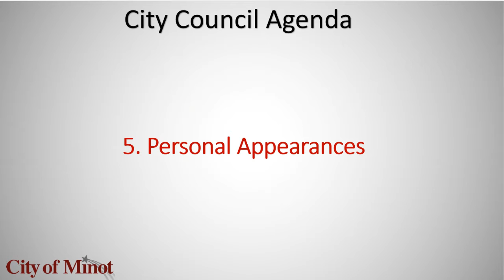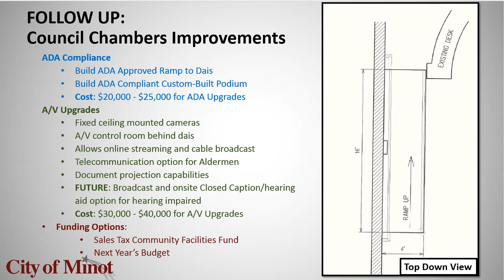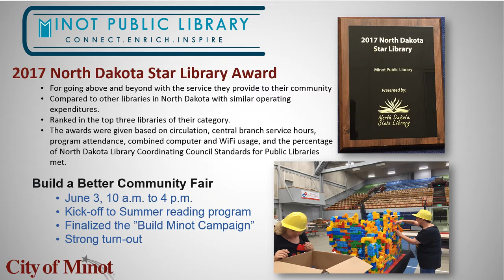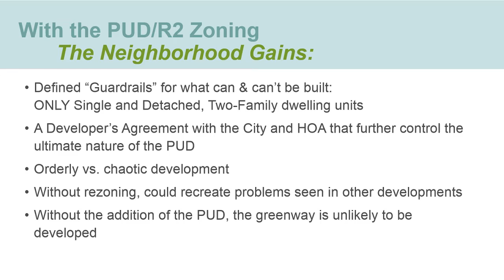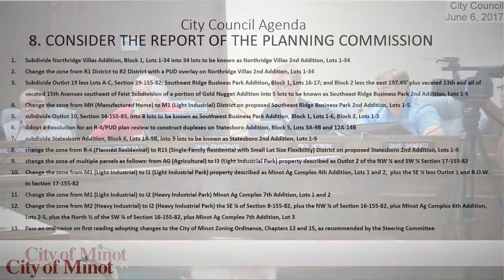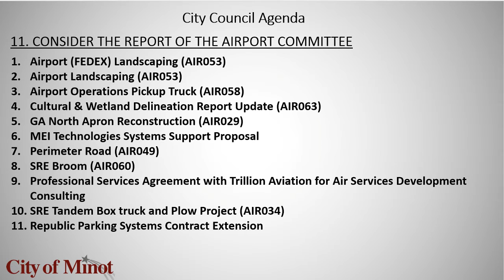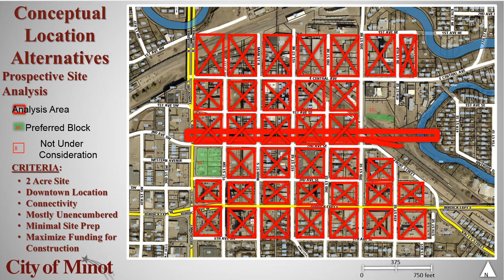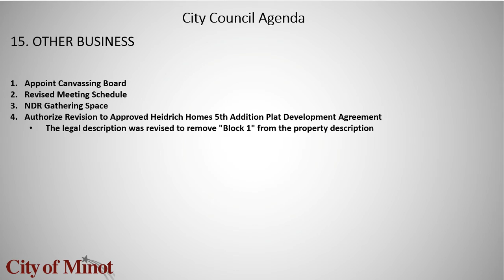June City Council